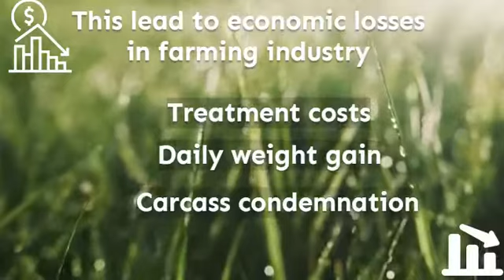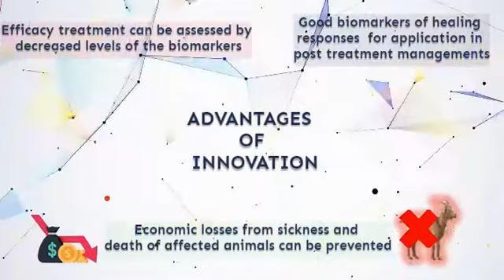Biomarkers Expression as Treatment Efficacy Indicator in Post Treatment of Mannhemiosis in Goats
This video is designated for the CRI, Universiti Malaysia Kelantan (UMK) 2021